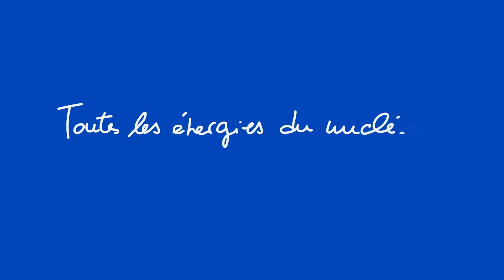Les enjeux de défense et de sécurité de la région Nouvelle Aquitaine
La SFEN Aquitaine oragnisait en septembre une conférence au Laser Mégajoule sur le thème "Mégajoule : le nucléaire innove pour toujours plus de sûreté".

Les participants à la table-ronde :
- Bernard Roustit, chef de mission sécurité et radioprotection du CNPE de Blaye, groupe EDF et Secrétaire du groupe régional SFEN Nouvelle Aquitaine
- Yvan Martin, CEA-CESTA
- Général Jean Michel Chereau, AREVA
- Général François Xavier Bourges, Gendarmerie Nationale
- Norbert Laurençon, SAFRAN
- Thierry Bonizec, TDF
- Marco Calcamuggi, R&Drone
- Jean-Christophe Mathieu, Siemens